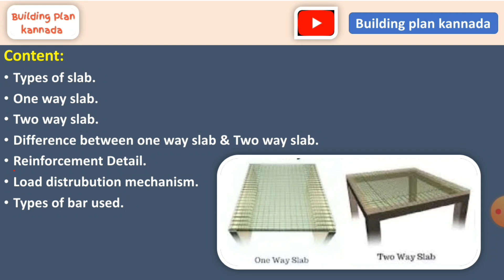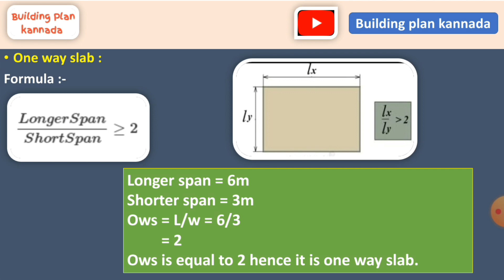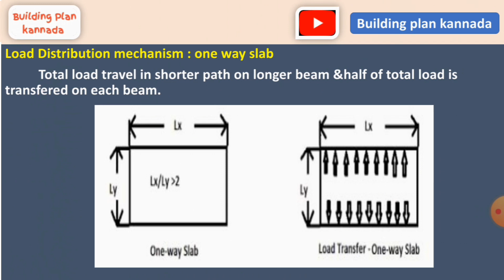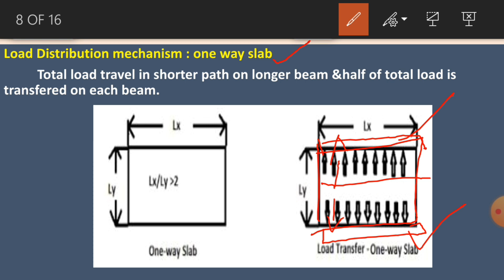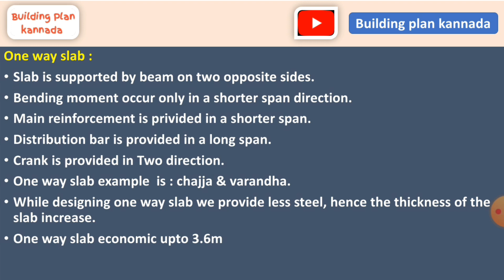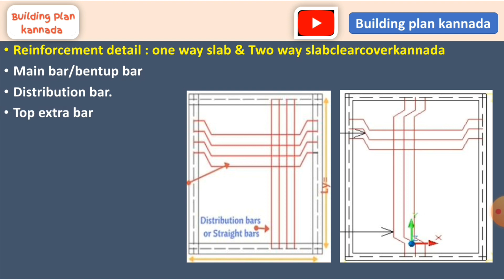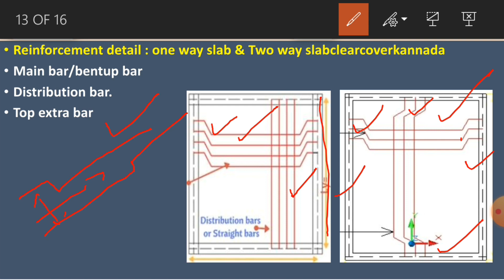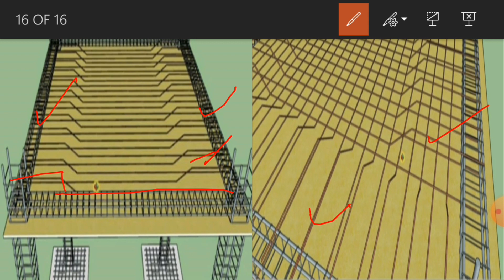Difference Between One Way Slab &Two Way Slab ||load on slab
one way slab and two way slab in kannada

IMPORTANT NOTICE : under section 107 of the copyright act 1976 allowance is made for "fair use' purpose such as criticism, comment, news reporting, teaching, schoolarship, and research, fair use is a permitted by copyright statue that might otherwise be infringing non profit, educational tips the balance in favour of fair use.